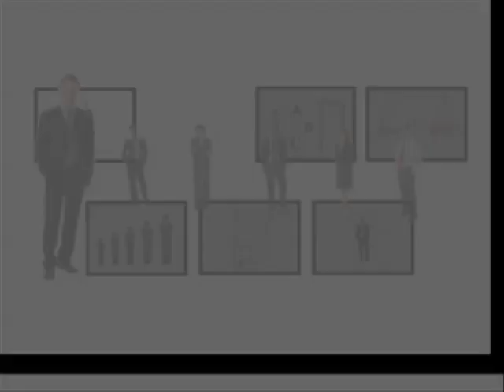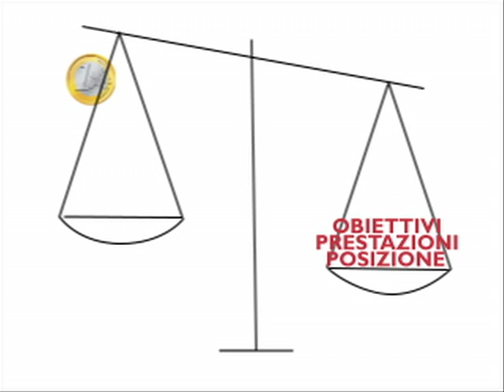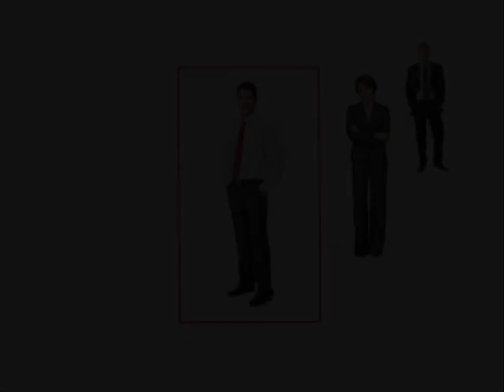Raccontare le risorse umane: il professionista HR